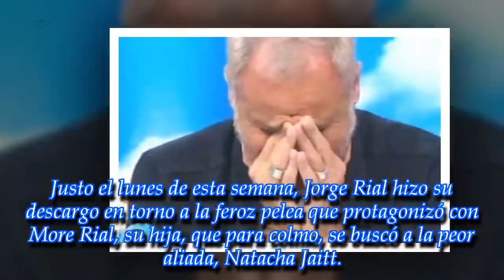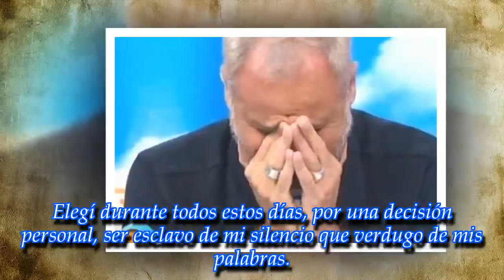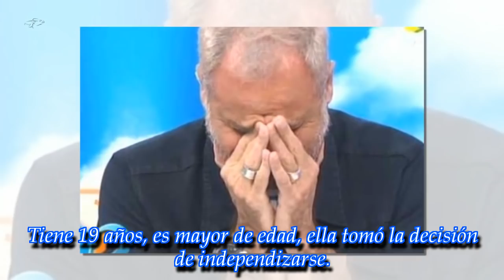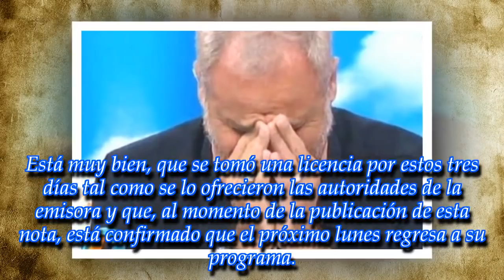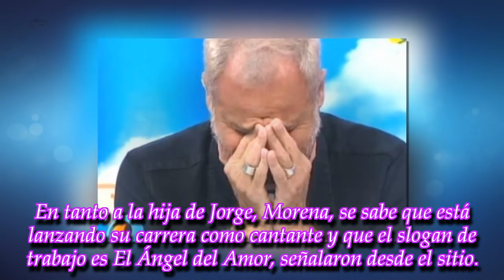Jorge Rial faltó una vez más a Intrusos y se conoció qué decidió América TV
El conductor de Intrusos no aparece en su programa ya desde hace algunos días y sus seguidores están preocupados a raíz de la guerra con su hija
► With the above